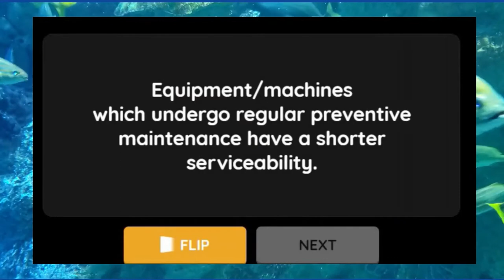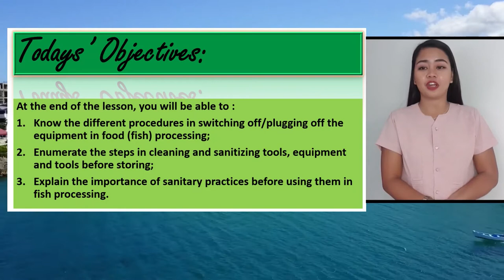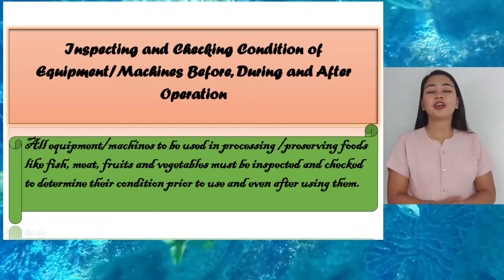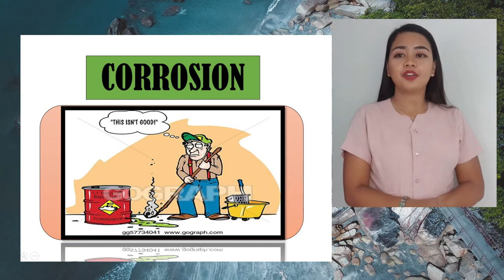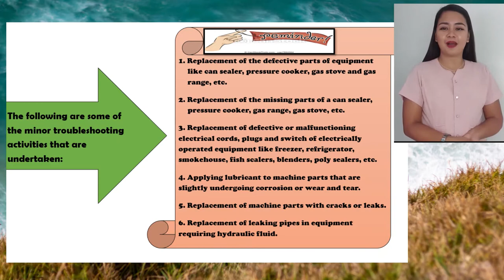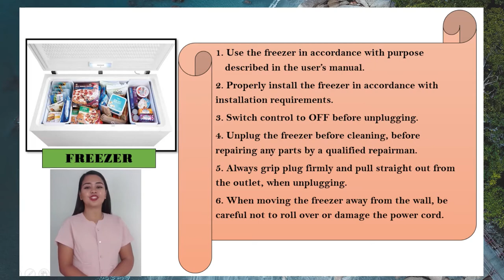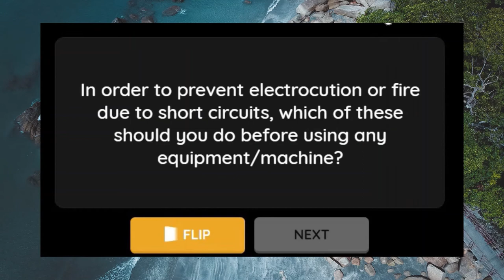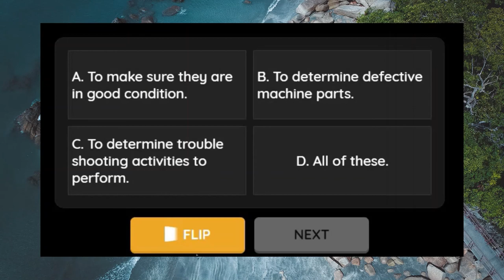Fish Processing Grade 7&8 Technology and Livelihood Education